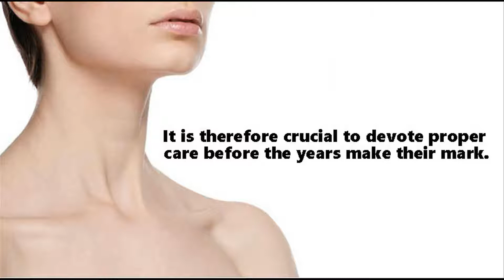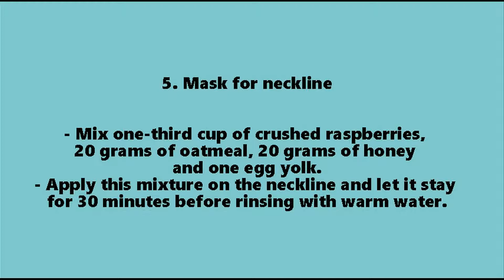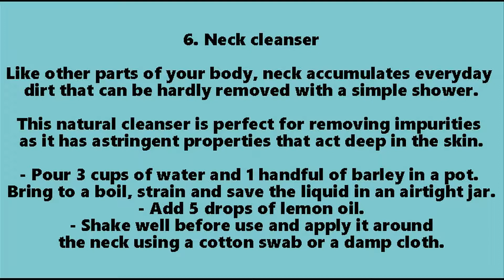Beautiful Neck Skin Care – 10 Home Remedies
Want beautiful neck, but do not want to spend money on expensive neck care products? Here are 10 home remedies that will address wrinkles and sagging skin. and that will help with firming and tightening this part of your body!